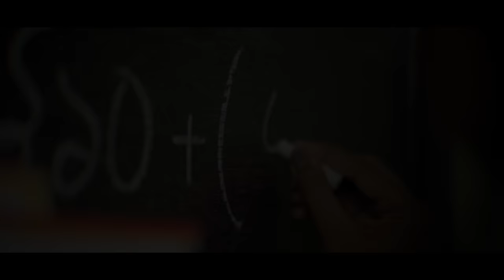Jodi Boli Abar - Official Music Video | Pratik | Sudeshna | Krish Bose | The Bong Studio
The Bong Media presents TBS Originals Pujor Premer Sera Gaan ‘Jodi Boli Abar (Jodi Boli 2)’

Create Reels/Shorts Video on Fb, Insta & YouTube with hashtag

♪ Song

🎬 Video Credits

• Director: Krish Bose.
• Editor, DOP, Colorist : Sayan Sarkar.
• Cast: Pratik Kundu, Sudeshna Das.
• Creative Head, Publicity Design & Production Design: Subhro Bose.
• Special thanks to Ratnapriya Das.

♪ Audio Credits

• Singer: Pratik Kundu, Sudeshna Das.
• Music Direction, Tune & Lyrics: Pratik Kundu.
• Arrangment/Guitar/Mouth Organ: Shameek Kundu.
• Mix & Master: Samiran Shadhak, Sumit Nandy, Nilabja Niyogi.
• Mandolin: Dwaipayan Ghosh.
• Recordist & Vocal Mix: Nilabja Niyogi.
• Recording Studio : Niyogi's Place.
• Music Label: The Bong Studio
• Special thanks to Samiran Sadhak & Sheuli Samadder.

🎥 Make your own cover on this song and we'll upload it on our Youtube Channel.
Send it on our official Facebook page!

🖊 Full Lyrics

যদি বলি আবার তোকে কাছে পাওয়ার
রোজই করি বায়না ।
একই ঠিকানাতে বাড়ি ফেরা হবে ,
আর কিছু চাইনা । ( x2 )

তুই ছুঁলে যত, মুছে যাবে ক্ষত
বলে যাস আজ আমাকে জমে থাকা কথা ।
ক্লান্তি সরিয়ে দুহাতে জড়িয়ে,
শুধু আজ তোর কোলেই রাখতে দিস মাথা !

প্রেম পেরোলো অনেক গুলো মাস,
ভালোবাসা মেখে আজ তুই অভ্যাস । ( x2 )

মাখব আদরও, হবে মারামারি ,
তোর সাথে যত ভাব আর আড়ি ।
সোহাগের সুখে, আগলে বুকে
চলনা বানাবো সুখেদের বাড়ি ।
জ্বালাতন যদি চাস তুই বারোমাস !
শুধু তোর শেষ নাম আমায় দিয়ে যাস ।

রাগ টাগও হবে, হবে অভিমানও
গলে যাবো এক নিমেষে তোর কথার ছলে ।
দিন শেষে যত জমে থাকা কথা,
দুজনেই বলবো দুজনাকে মন খুলে ।